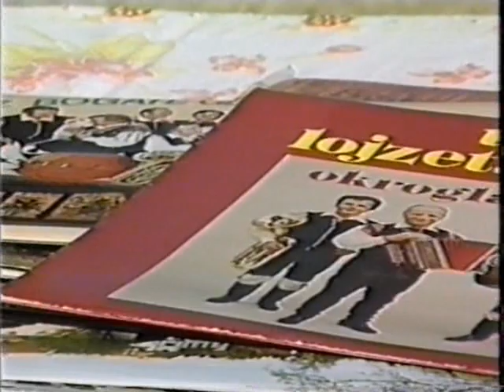[HQ] Ansambel Lojzeta Slaka - Nedelje popoldne (1989)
part 10 25 let ansambla Lojzeta Slaka.